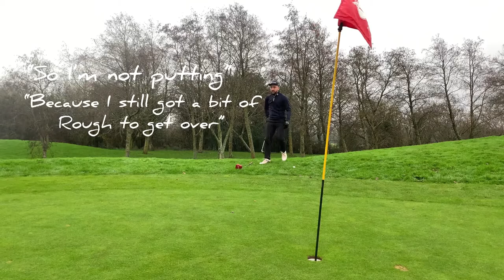GOLF VLOG | WINTER GOLF AT THE KENDLESHIRE, STROKEPLAY 3 HOLES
We go host vs host in a 3 hole stroke play. Playing golf in the winter is very very hard ! 😂 Using our footjoy rain gloves, umbrellas everything to help us play in the rain!

We are 2 mates on a journey to get ourselves towards scratch. We take the game seriously while having a laugh at the same time.

Playing properly in golf vlogs and also having a laugh in fun golf challenges.

We use various brands

Taylormade drivers and irons
Ping irons
Titleist wedges
Callaway wedges

Footjoy shoes
Nike shoes
Adidas clothes etc.